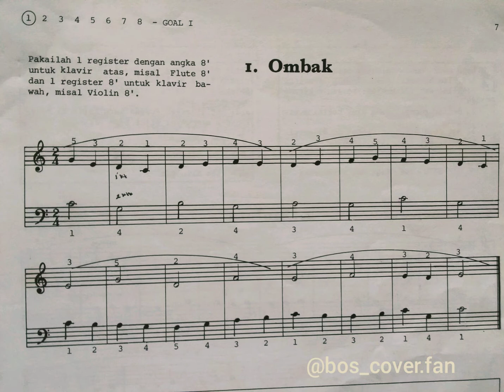Lagu 01 OMBAK "Menjadi Organis"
Buku karya K.E. Prier (2001) sangat membantu saya untuk belajar. Semoga semakin banyak insan musik mendapat manfaat dari buku ini.